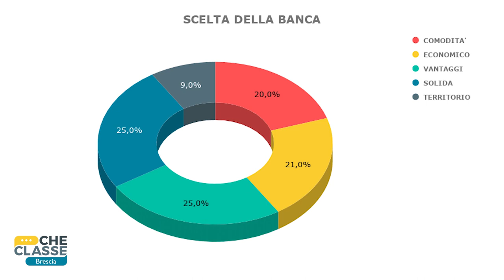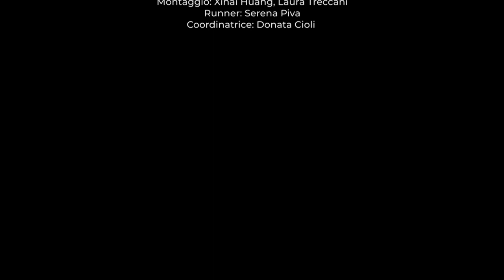CheInfo | Ubi Banca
Video realizzato dall'istituto Bonsignori, presso il MediaCenter di Brescia.